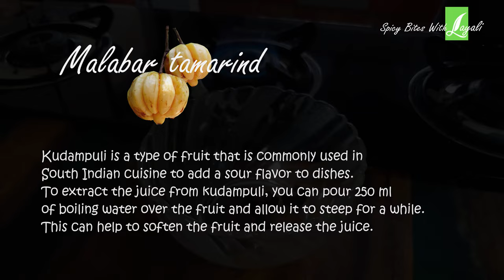Red Snapper/chemballi fish how to cook red snapper fish[4K] RedSnapperFishCurry Fish Curry Recipe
Red Snapper/chemballi fish how to cook red snapper fish[4K]

"Learn how to make a delicious and flavorful Red Snapper Fish Curry in this step-by-step tutorial. This traditional dish is popular in coastal regions around the world and is sure to impress your family and friends. We'll show you how to properly prepare and cook the red snapper fish, as well as the spices and ingredients needed to make the curry sauce. This recipe is perfect for a weeknight dinner or a special occasion.
Stick around..CoastalCuisine SeafoodRecipe TraditionalDish Easy Dinner Recipe